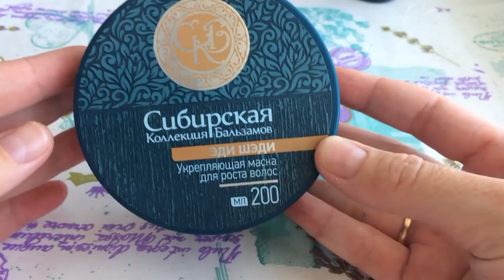Покупки косметики || Знакомство с Сибирским здоровьем || обзор косметики | Иринка MissKic ]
Привет.
Мое первое знакомство с маркой Сибирское Здоровье.
Я начинаю пробовать натуральную косметику и органическую косметику в уходе за собой.  Сибирское здоровье производят в России. Ну что же в этом видео ролике я поделюсь с тобой мнением о том, что уже попробовала.
Если тебе интересно и дальше, что бы я пробовала этот бренд и  рассказывала о нем не забудь написать это в комментариях)

▼ ❤️ ▼ ❤️ ▼ ОТКРОЙ МЕНЯ▼ ❤️ ▼ ❤️
                     Как меня найти :

▼ ▼ ▼ ▼ ▼ ПОСМОТРИ МЕНЯ▼ ▼ ▼ ▼